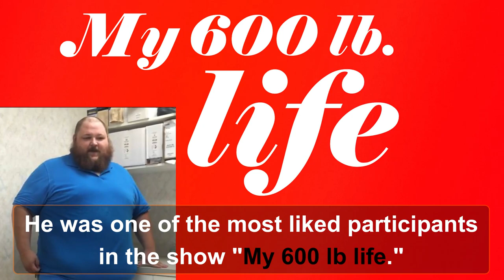Remembering James L.B Bonner, how did he pass away..?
James L.b Bonner was a 30 year old from Lexington, South Carolina.
He was one of the most liked participants in the show "My 600 lb life."
Bonner weighed 642.3 lbs at highest.
He took help from a famous Huston based surgeon Dr.
Nowzaradan to gain a healthy body.
With the correct fitness regime and surgery from the good doctor, he managed to lose around 316 lbs.
Everyone thought James L.B Bonner had turned around the corner and living happily after.
Stay with us in the video for more detail.